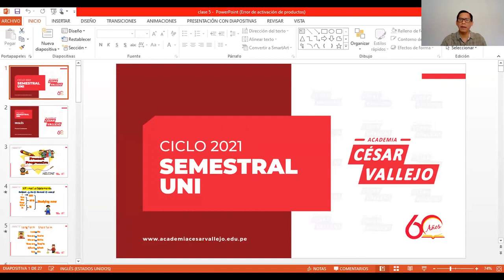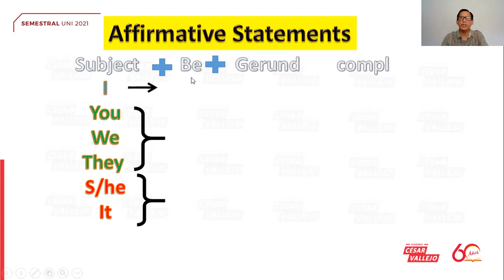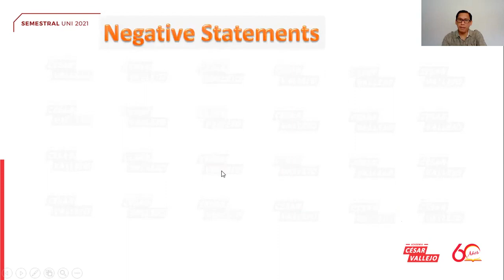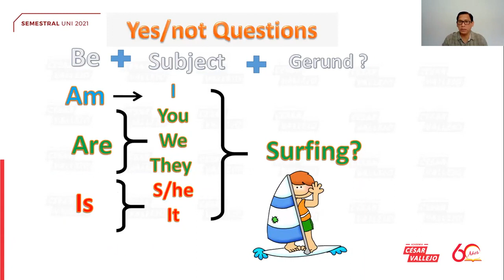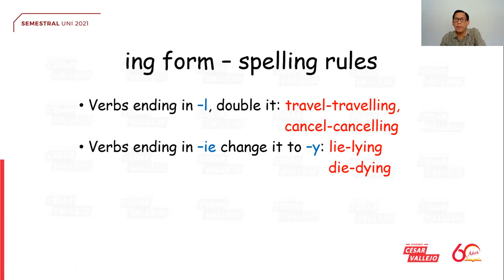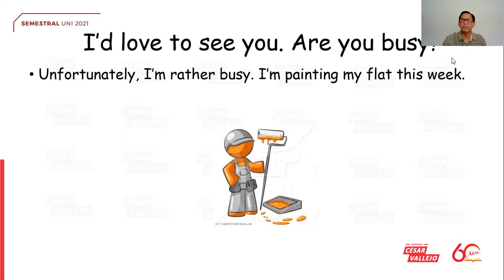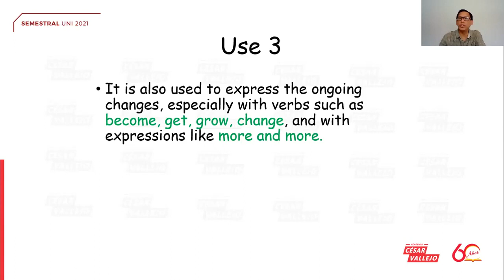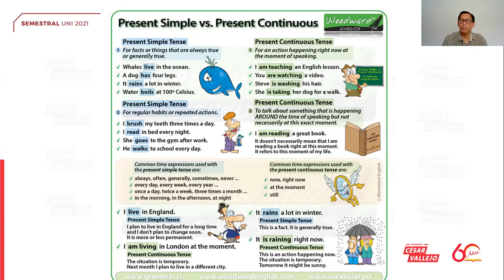Inglés S05 - Semestral Cesar Vallejo 2021 📚🖥️